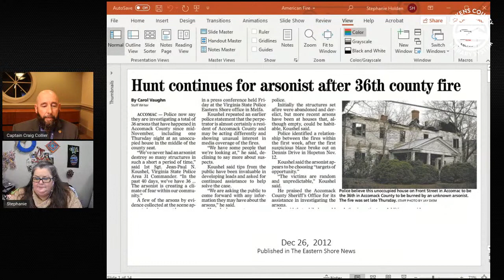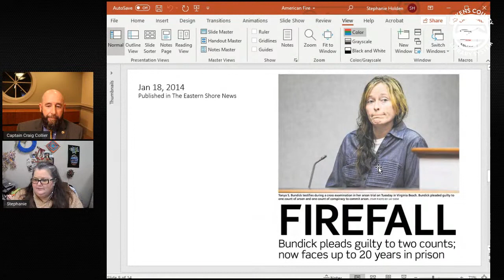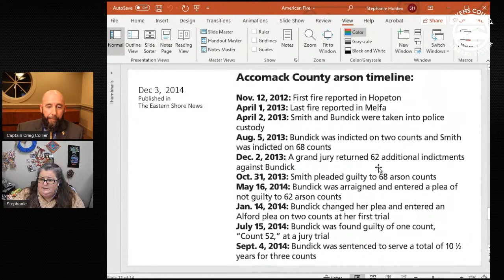Coffee & Crime: Arson and the book, American Fire by Monica Hesse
This month’s Coffee and Crime will be lit! Capt. Craig Collier, SLED Arson Investigations Unit Officer will be discussing American Fire. The book by Monica Hesse tells the true story of Accomack County and how for months dozens of buildings burned one at a time. Who was doing this and better yet, why? What motivates someone to “watch it all burn”. Please join us with your questions and you will be entered to win a $5 gift certificate from Ninja Warrior Coffee.